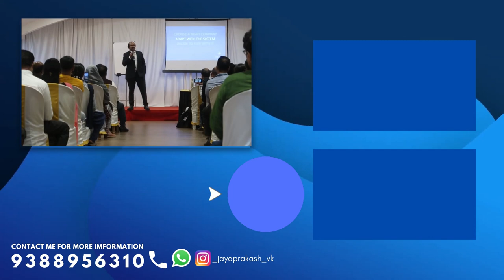RCM BASIC TRANING PROGRAM | Mr GOPAKUMAR | PART 2